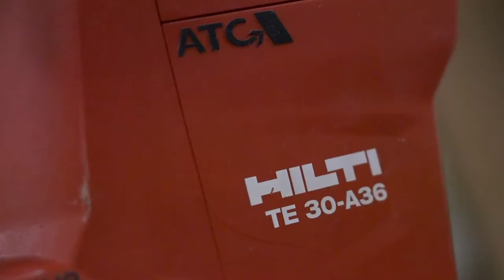Hilti TE 30-A36 | Fastest SDS Plus Combihammer in the world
Introducing Hilti’s TE 30-A36 , the fastest SDS Plus combihammer in the world. The TE 30-A36 with Active Torque Control (ATC) stops the tool body from spinning uncontrolledly if the drill bit jams – helping to reduce a common safety hazard. The TE30-A36 can be used in various applications like concrete, wood and metal drilling, coring in masonry, chipping and breaking with pointed chisels, cutting and gouging channels in masonry and for removing mortar joints.